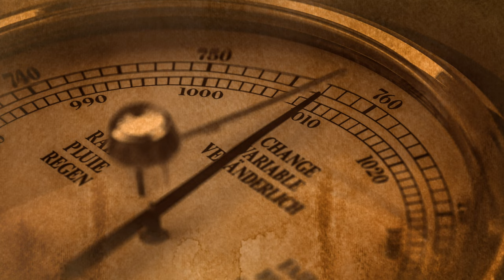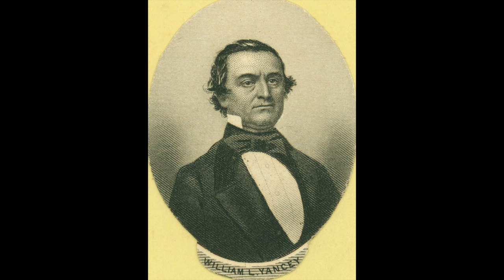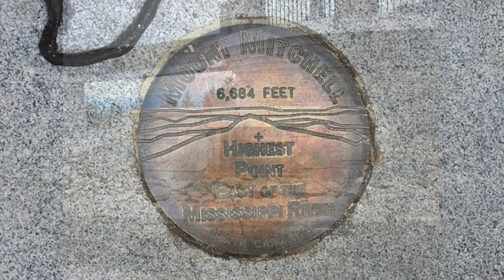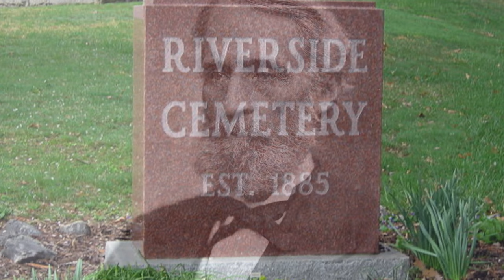How Two of Appalachia's Highest Peaks Got Their Names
The tallest mountain east of the Mississippi River is Mount Mitchell in North Carolina, standing at 6684 ft above sea level.  Clingman's Dome in Tennessee is the third tallest mountain at 6643 ft.

Before those heights were determined, though, there was a great argument between two men over which mountain was the tallest one.

Today we tell that story.

(some stock footage provided by Videvo, downloaded from videvo.net)